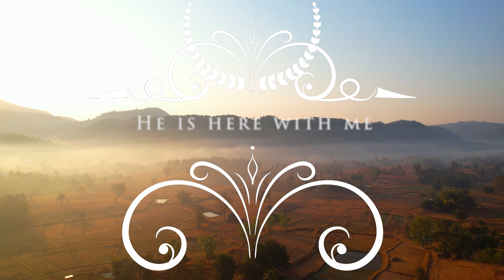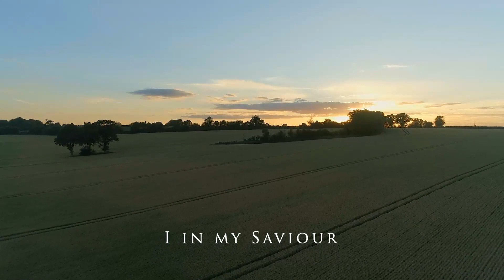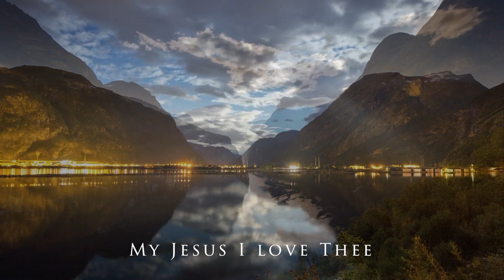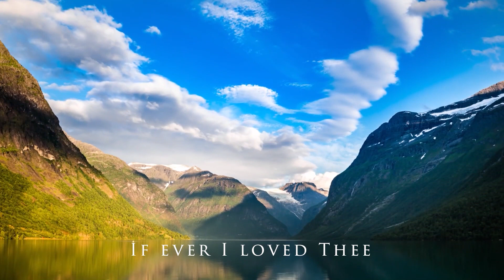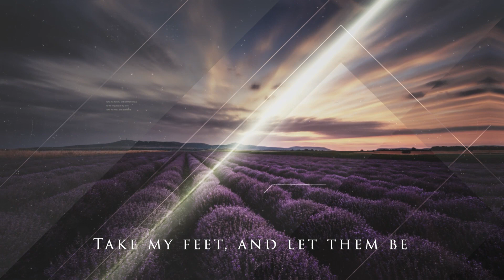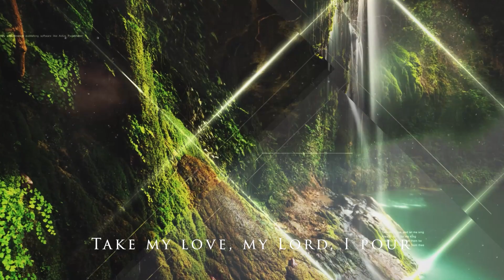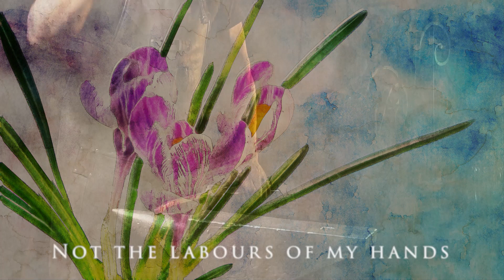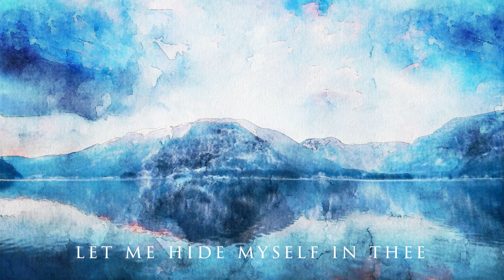16-4-23 Failure isn't Final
This Sunday Peter Coggins, from Woodgreen Evangelical Church Worcester, will be preaching on the subject “Failure Isn’t Final” The Bible passage is John 21:1-9. In our occasional series on the life of Peter, we left him weeping bitterly as he let his Lord down. However, the Lord doesn’t leave us in our failures. The risen Jesus graciously and gently restores Peter and recommissions him as an apostle. This example is a source of hope for all of us who recognise failings in our own Christian lives.

Time Codes:-
0:00 Introduction
1:03 Hymn - The Ancient of Days
5:45 Opening Prayer
9:17 Hymn - Blessed Assurance
13:23 4 The Family
18:46 Hymn - My Jesus I Love Thee
23:04 Prayer
33:55 Bible Reading - John 21 Verses 1-19
39:07 Hymn - Take My Life & Let It Be
41:08 Sermon - Failure isn't Final
1:16:21 Hymn - Rock of Ages
1:18:53 Closing Prayer
1:19:21 Get In Contact
1:15:59 Closing Message